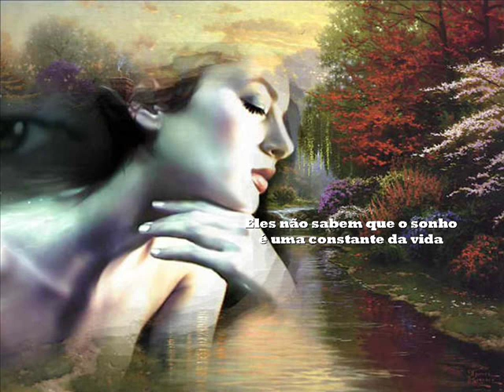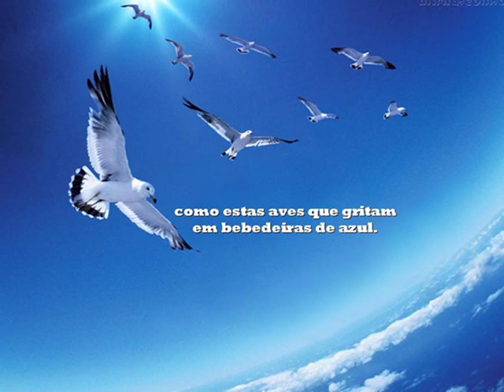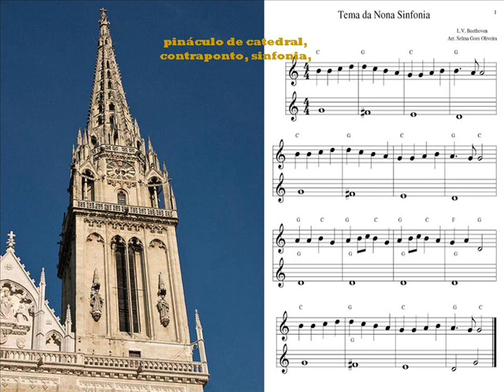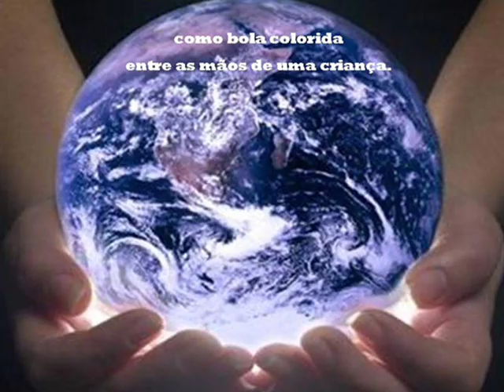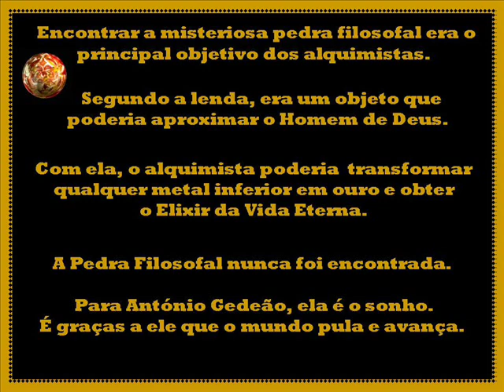Pedra Filosofal- Manuel Freire canta António Gedeão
Ilustração em vídeo do tema imortal de António Gedeão interpretado pela voz inesquecível de Manuel Freire.
O amigo Fernando Resende  já publicou no seu mural, com autorização minha, este tema. Nessa época, eu ainda não aprendera a trabalhar com  o movie maker.
Acontece que o PPS  Pedra Filosofal  foi o primeiro trabalho que fiz em powerpoint não didático e  não consegui transferir o vídeo feito pelo Fernando para o meu canal
Enviei -lhe um mail , dando-lhe conta da intenção da republicação do tema e aguardei uma resposta ou um parecer que não  chegaram. Assim, substituindo alguns diapositivos e, sem menosprezo pelo excelente trabalho do Fernando, aqui fica uma nova versão de Pedra Filosofal.
Prazer a ouvir e a ver.